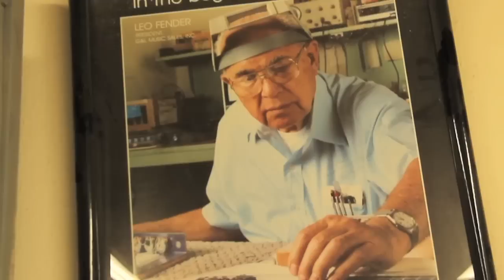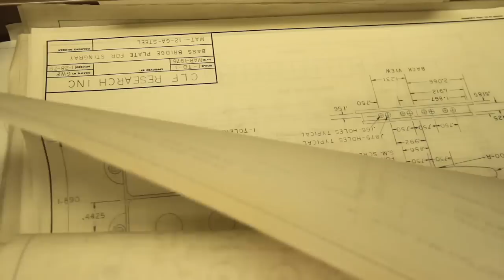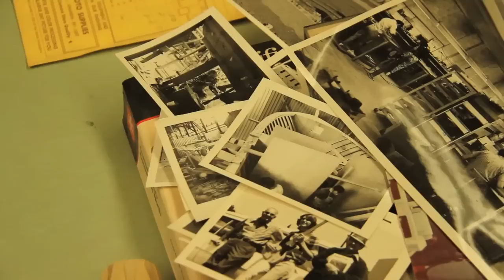Leo Fender's Lab Interview : Paul Gagon, G&L Musical Instruments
We traveled to Leo Fender's lab at G&L in Fullerton, CA to speak with Paul Gagon about Leo Fender and his legacy. Paul is VP of Engineering at BBE Sound and G&L Musical Instruments and has a long and rich history in the guitar business. The feeling in Leo's lab is hard to put into words. "Inspiring" seems to fall far short of the electric vibe in the room where this man worked every day.